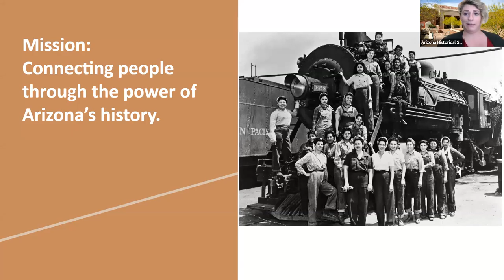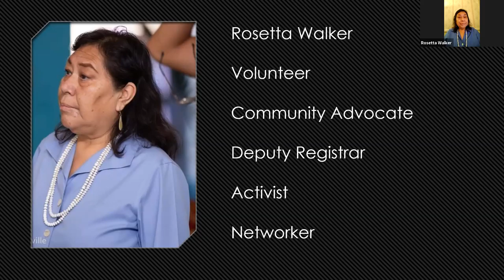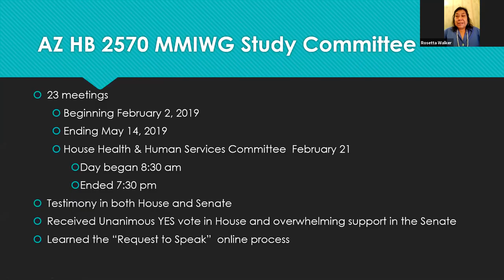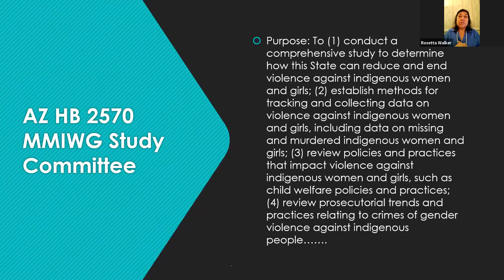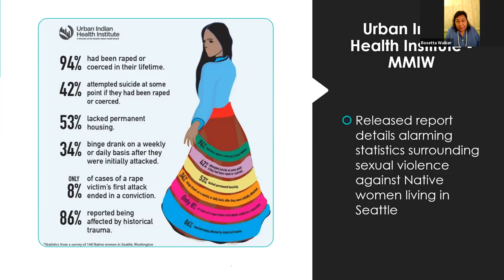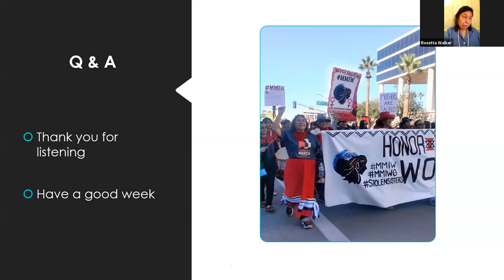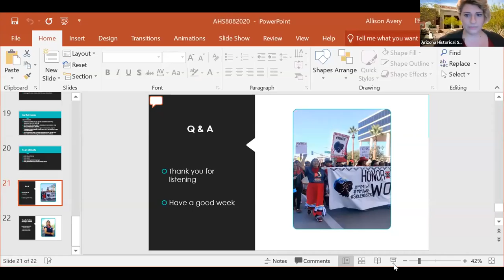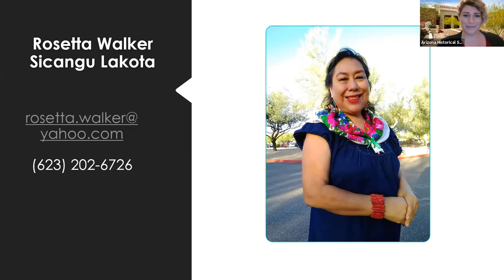Still Marching: Women in Resistance with Rosetta Walker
This is the recording from the August 18 presentation. Join the Arizona Heritage Center for Women in Resistance, a conversation centered around Indigenous activism featuring activist Rosetta Walker. This deeply powerful conversation will center around the Missing and Murdered Indigenous Women movement that has swept the nation. Walker will share her experiences by promoting change and allowing voices to be heard.

Rosetta Walker resides in Tempe with her husband and daughter and has been an Arizona resident for 25 years. Walker is a community volunteer, advocate and influencer in the Native American community. Walker was a steadfast advocate at the Arizona Legislature during the hearings for House Bill 2570 Missing and Murdered Indigenous Women and Girls Study Committee. She attended House and Senate hearings and was present for the signing of the bill into law by Governor Doug Ducey in May 2019.